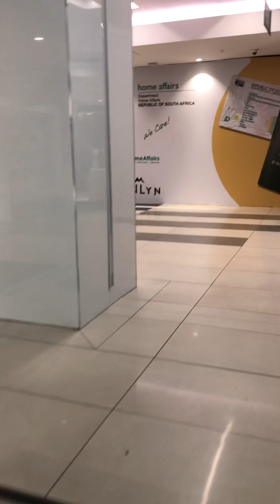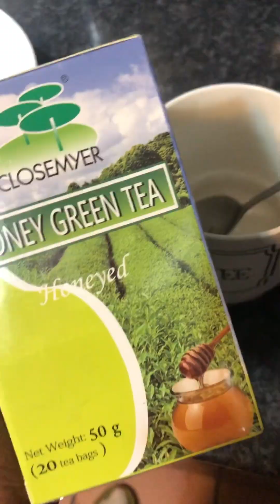My First Vlog | Get to know Me, Running errands, Getting My Hair Done